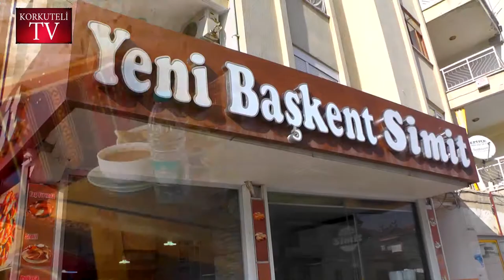KORKUTELİ BELEDİYESİNDEN ANLAMLI İFTAR